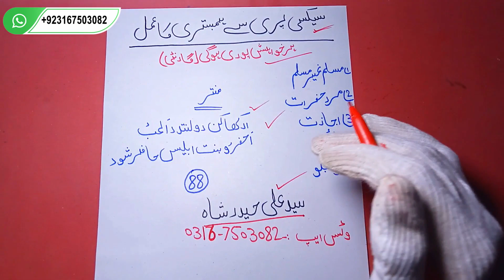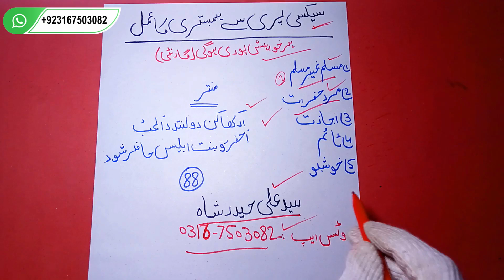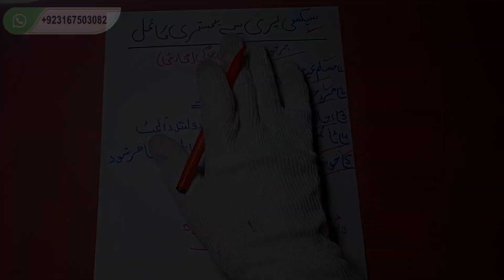Nangi Pari Ki Hazri Ka Amal | long ka amal | Long se Pari ka Amal | long se pari ka wazifa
Zidi Peer Official✓ Verify YouTube Channel